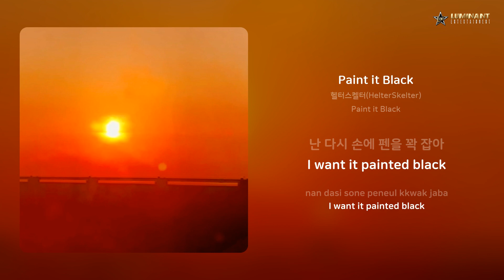헬터스켈터(HelterSkelter) - Paint it Black | 가사 (Lyrics)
Artist: 헬터스켈터(HelterSkelter)
Track: Paint it Black
Album: Paint it Black
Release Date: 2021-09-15